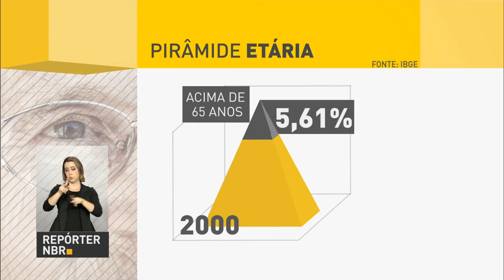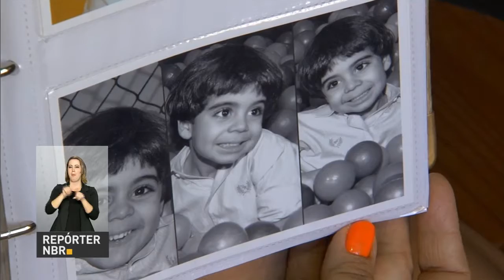Envelhecimento da população explica necessidade de reforma do sistema previdenciário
REPÓRTER NBR - 20.02.17: Os brasileiros estão vivendo cada vez mais! Com isso, a estimativa é de que o número de idosos ultrapasse 60 milhões de pessoas em 2050. E uma das consequências desse envelhecimento é a necessidade de reformar o sistema previdenciário. Em 2000, os idosos eram 5% da população brasileira, em 2030 deverão ser 13%.